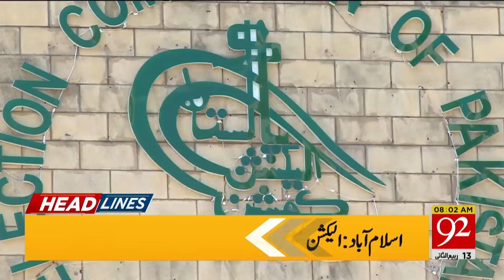News Headlines | 08:00 AM | 11 December 2019 | 92NewsHD